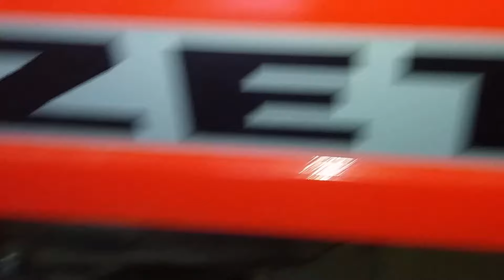Odpalanie ciągnika Ursus Zetor zimą przy dużych mrozach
Odpalanie  ciągnika Ursus Zetor  zimą przy pomocy płomienia czasami jest konieczne w czasie silnych mrozów.

Witaj  jeżeli oglądasz mój kanał SUSKRYBUJ i daj łapkę w górę dla Ciebie to kliknięcie a dla mnie radość i wyróżnienie za które dziękuję.